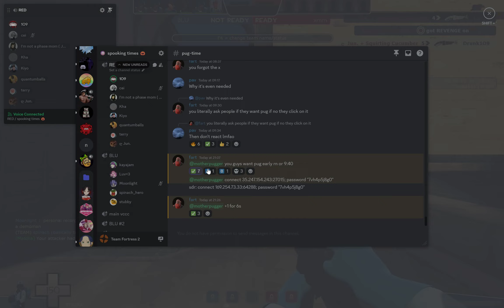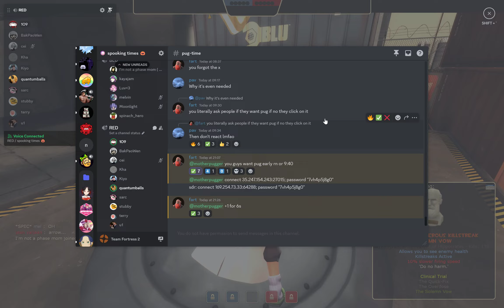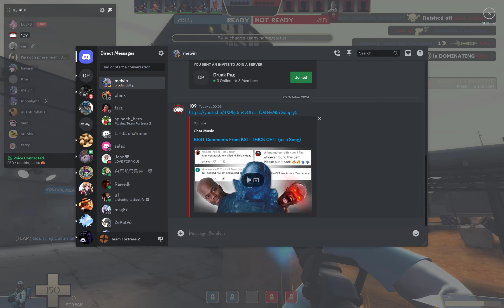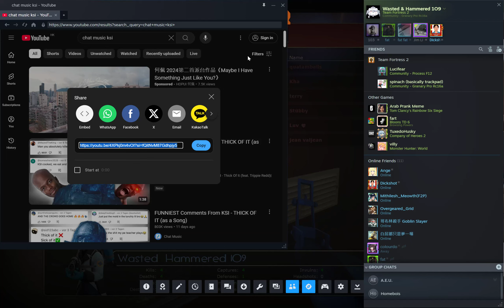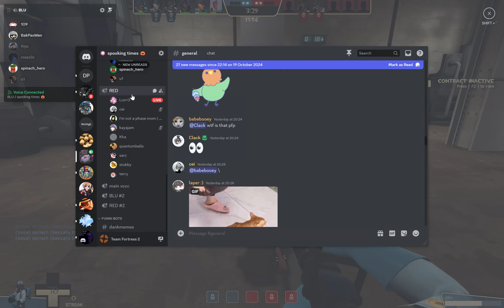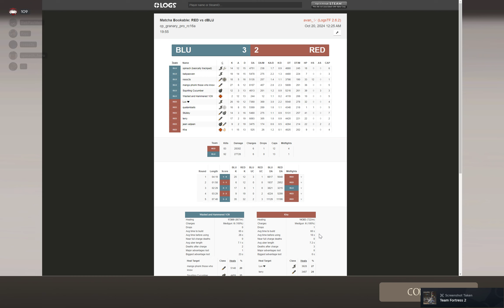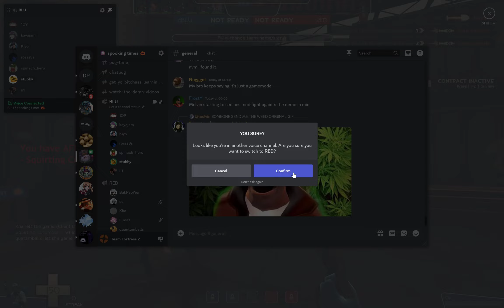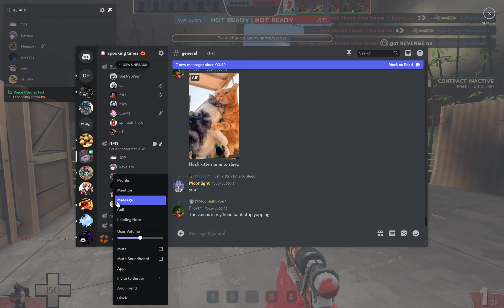2nd drunk pug